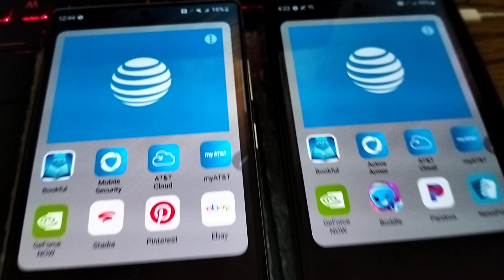Samsung s22 ultra at&t unlock